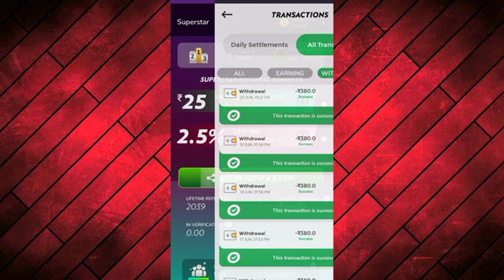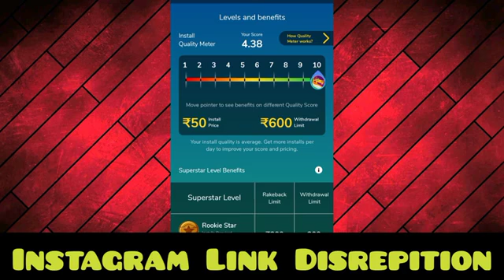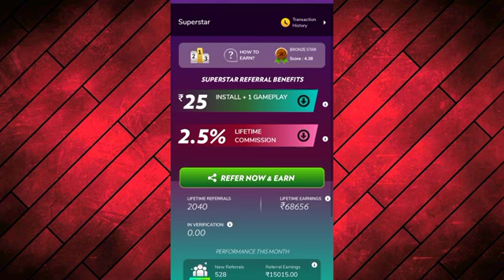Winzo hack Trick। Winzo Refer And Earn Unlimited Trick। Winzo App Se Paise Kaise Kamaye।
Refer Code 👉junu4s09

winzo gold app se paise kaise kamaye free me
winzo gold app se paise kaise kamaye without Investment
winzo app se paise kaise kamaye without kyc
winzo gold app se paise kaise kamaye without kyc
winzo app
winzo gold app se paise kaise kamaye 2022
winzo app se paise kaise kamaye refer and earn
winzo app se paise kaise kamaye no kyc
winzo gold hack trick 2021
winzo gold app hack 2022
new earning app paytm cash without Investment
new earning app without investment
new earning app without kyc
best earning app without kyc
best earning app no kyc
refer and earn ludo
refer and earn earning app
free me winzo app se paise kaise kamaye
free me winzo gold app se paise kaise kamaye
free me winzo app se earning kaise kare
free me refer and earn app
2022 best earning app
2022 new earning app
2022 new earning app paytm cash
2022 new earning app without investment
2022 without app se paise kaise kamaye
2022 without app se paise kaise kamaye free me
2022 without kyc earning app
2022 refer and earning app
gameearningapp
ludo earning application
how to earn money winzo App
winzo refer unlimited trick